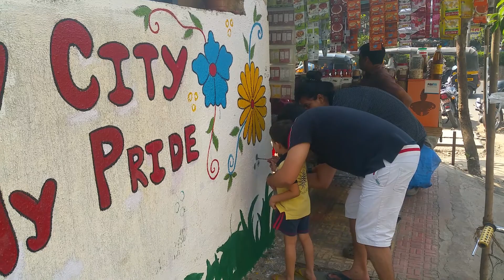My City My Pride -Upasana Society NGO- Dipti K